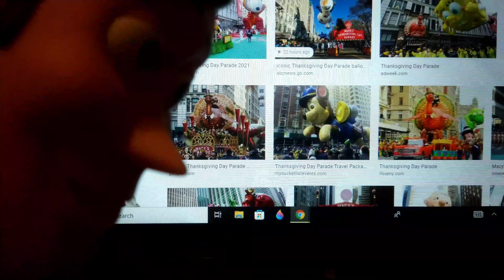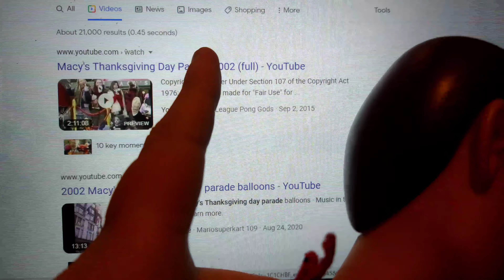SMA Thanksgiving: Woody's Classic Parade Moments!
New videos next month, and coming in 2022!